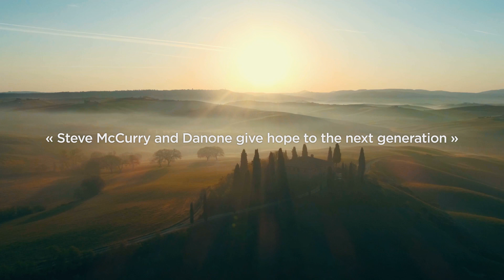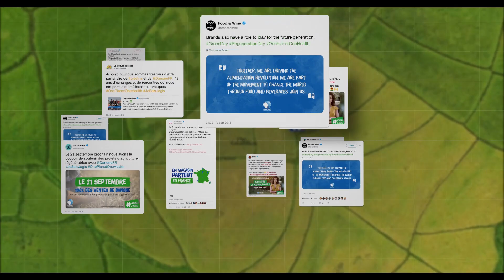Danone - Re-Generation Day